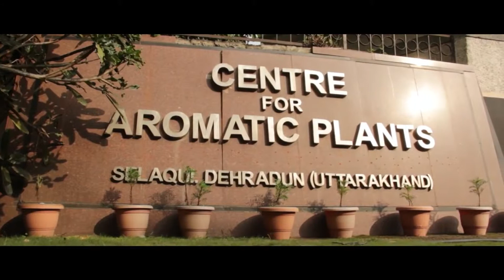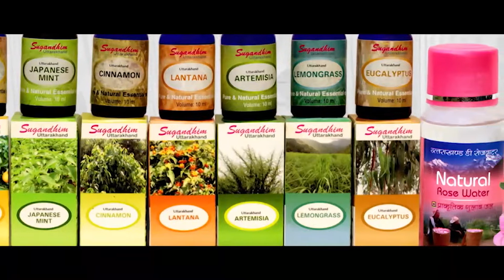Sughandhim Uttarakhand short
Sughandhim Uttarakhand- A short film on Medicinal and Aromatic Plants from Uttarakhand India